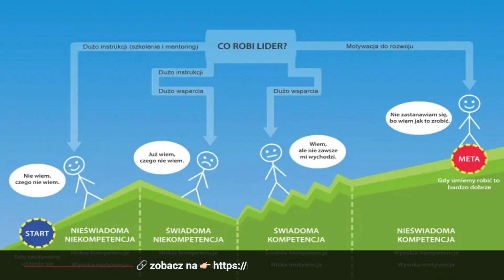Beyond management - Jak inspirować innych, by robili fajne rzeczy?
🚨 Potrzebujesz pomocy w pracy lidera? Zostały ostatnie miejsca na współpracę z nami 🚨
Wypełnij formularz na stronie i dogadamy szczegóły!

To drugi odcinek z naszej serii nagrań po konferencji Beyond Code - fajnym wydarzeniu branży IT, na którym mówi się o wszystkim, tylko nie kodzie :)

Oprócz prezentacji (jeżeli chcesz ją zobaczyć - zajrzyj do odcinka 120 ) prowadziliśmy również stolik dyskusyjny - chociaż biorąc pod uwagę liczbę osób, które do nas dołączyły, to zrobił się z tego niezły tłumek. Temat, który poruszyliśmy to “Jak inspirować innych, żeby robili fajne rzeczy?” - nie tylko w kontekście managerskim, ale również z punktu widzenia każdego z nas, członka zespołu.

Wykorzystaliśmy format Lean Coffee (o którym opowiemy w jednym z kolejnych odcinków) i zebraliśmy sporo tematów do dyskusji. Przewijały się typy osobowości, nagradzanie bez budżetu, millenialsi i Gen X, wspieranie pewności siebie i wiele innych tematów.

W tym odcinku odnosimy się do każdego z nich, poruszamy interesujące wątki i odnosimy do innych odcinków Nerd Management.

Z tego odcinka dowiesz się:

- Jak pracować z różnymi ludźmi w Twoim zespole?
- Jak wybrać czas na fajne rzeczy i nie zakopać się w codziennych taskach?
- Jak motywować ludzi w różnym wieku i z różnym doświadczeniem?
- Jak pomóc znaleść ludziom pomysł na siebie?
- Gdzie jeszcze można nas spotkać na żywo w tym roku?

Agenda:

00:00 - Intro
00:54 - Wprowadzenie
01:25 - Zaproszenie na Konferencje No Code Days
02:52 - Jak inspirować różne typy osobowości?
04:48 - Jak nagradzać ludzi bez budżetu?
07:53 - Kiedy nie inspirować?
09:19 - Kiedy znaleść czas na ciekawe tematy?
11:44 - Co kiedy ktoś nie ma pomysłu na siebie?
12:12 - Jak inspirować millenialsów?
13:20 - Jak unikać przytłoczenia swoimi ideami?
16:00 - Jak poznać wartości i dopasować ludzi do zadań?
19:49 - Jak sobie radzić z osobami o niskiej pewności siebie?
21:04 - Podsumowanie

Zapisz się do naszego newslettera, odbierz bonusy i otrzymuj informacje o nowych odcinkach przydatnych w pracy każdego lidera IT:

Nerd Management to inicjatywa, która ma na celu pomóc wszystkim świeżo upieczonym liderom.
W szczególności tym, którzy na drodze awansu z dobrych specjalistów, zmieniają ścieżkę kariery na zupełnie nieznaną.

Doceniasz naszą pracę? Wejdź na stronę i postaw nam wirtualną kawę ☕️
Dzięki temu, odcinki kolejne odcinki będą jeszcze mocniejsze 🔥

Jeśli widzisz wartość w tym, co robimy, udostępnij proszę ten odcinek swoim znajomym, którzy rozważają zostanie liderem w swojej organizacji lub właśnie nim zostali.